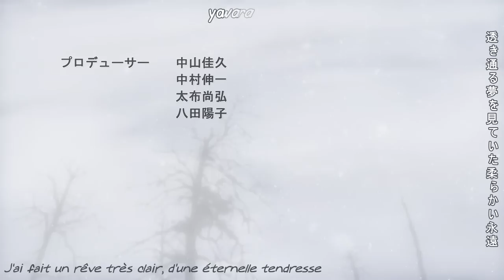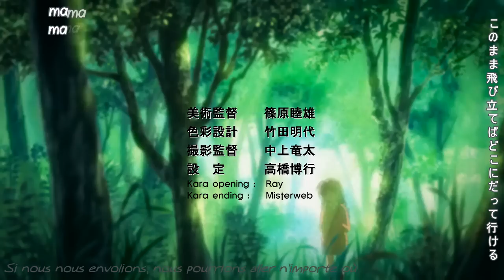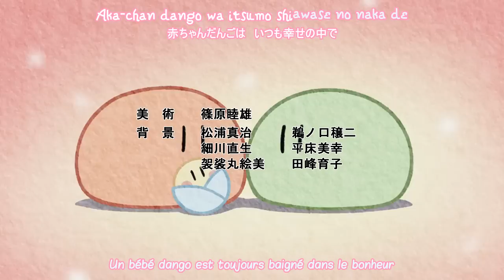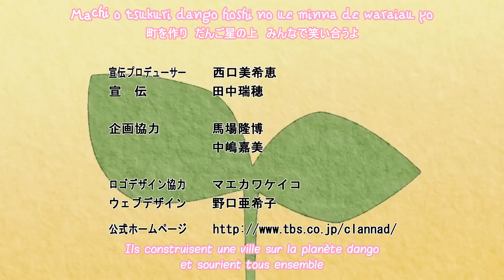SeT Clannad 09 VostFr BD 720p